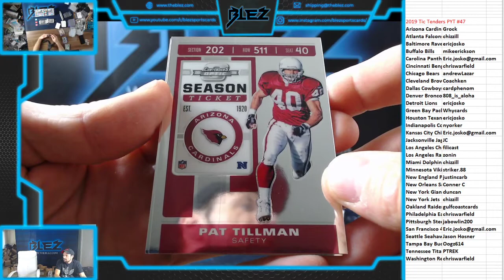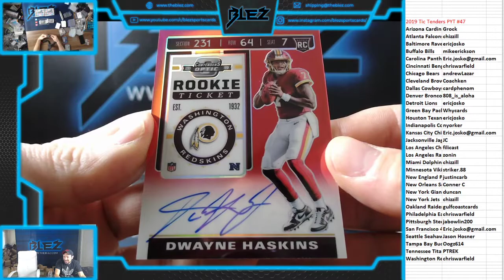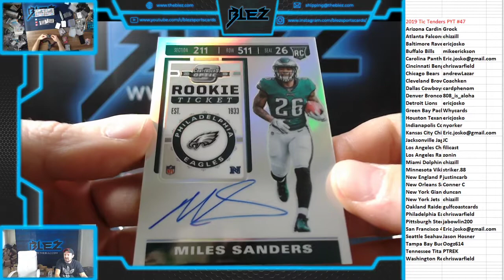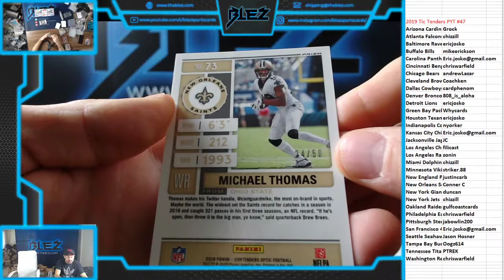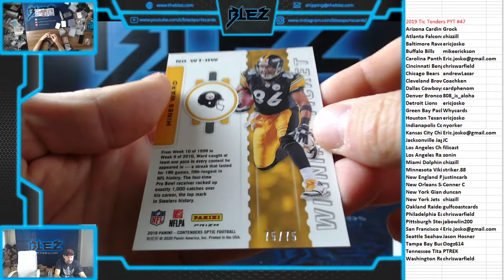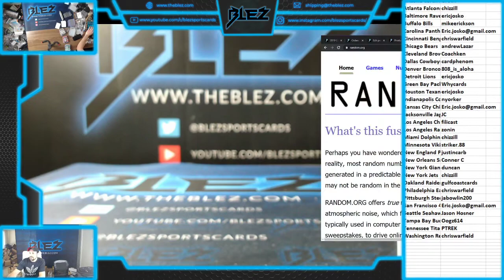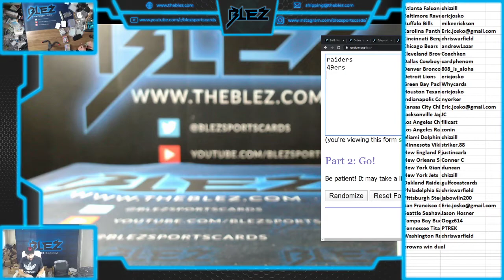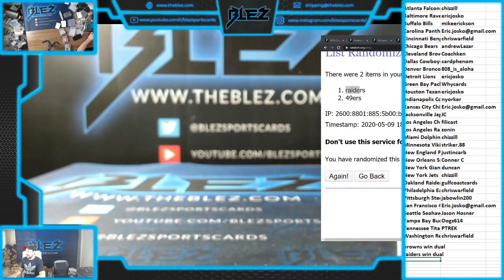2019 Panini Contenders Optic Football PYT #47